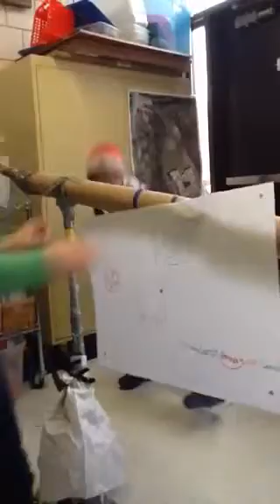A Team Effort